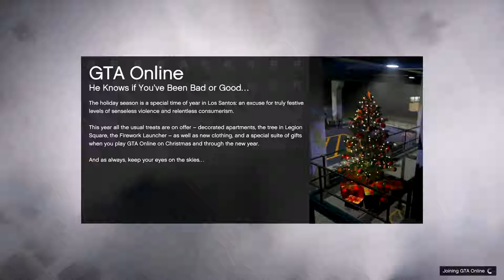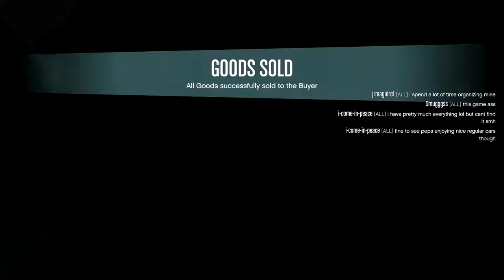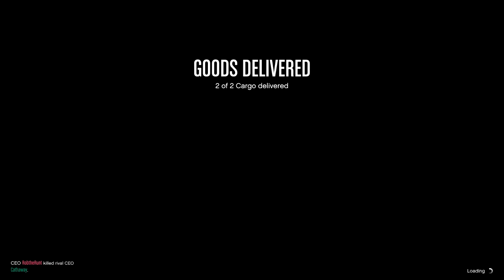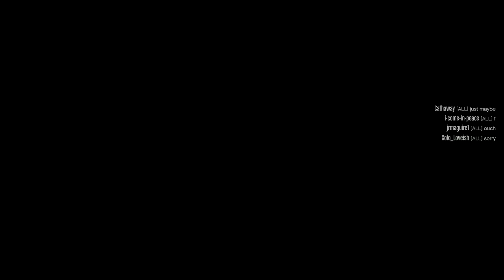Goodbye to Snow, January 2019: Let's Play GTA5 Online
In all honesty this is a pretty rambling video about what I thought was the last day of snow for January 2019 in GTA Online. I was off by a day, but still...

Pretty much if you would enjoy watching me drive about in the snow, and talk about whatever was on my mind,(Including swapping "The Last V8" with "The General Ook" in my garage) this video might be for you.

Game Play Dates: January 1, 2, and 3, 2019